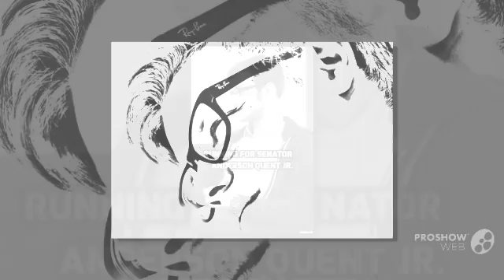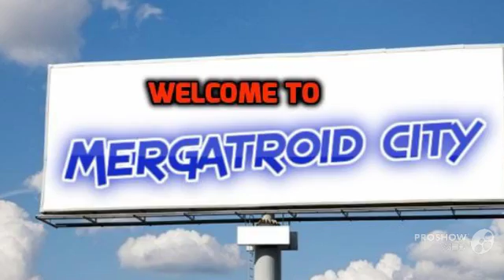CRAZY INSANE RADIO Episode 68: ANDERSON QUENT JR., A Rich Vernadeau Production, 2016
Rich Vernadeau (Jeffrey Varnado) productions 2017